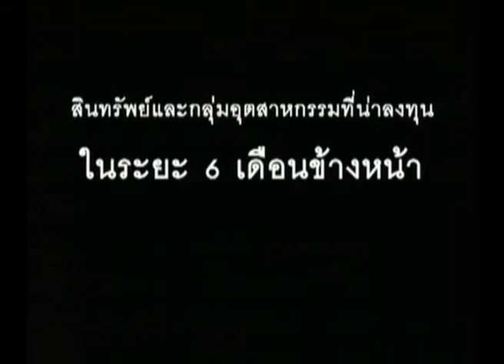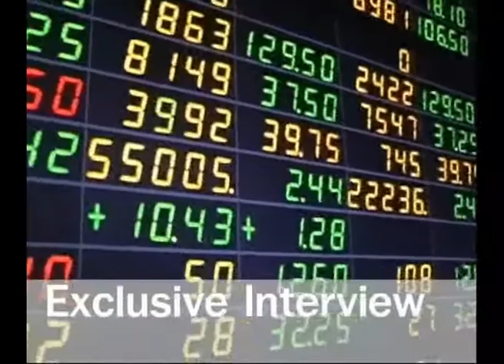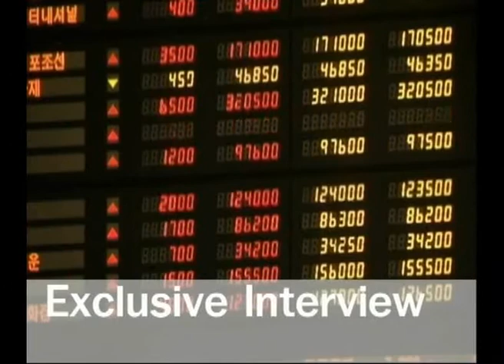MBMG - Global Economy & Markets